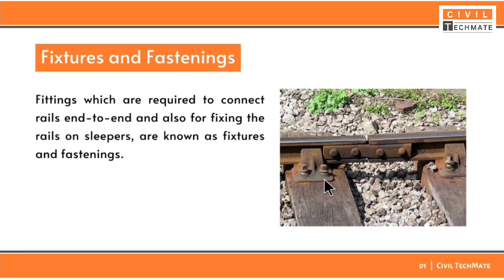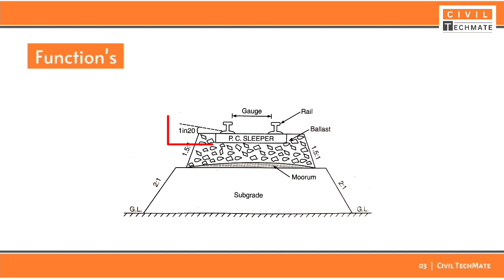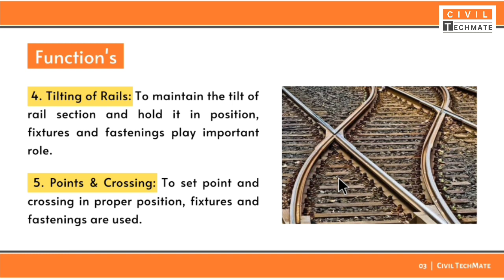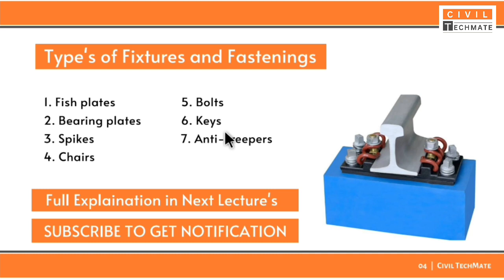Fixtures and Fastenings | Function's | Lecture - 31 | Railway Engineering | SSC JE ESE RRB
➧ Lecture 31: Fixtures and Fastenings | Functions of Fixtures and Fastenings | Type's of Fixtures and Fastenings | Components of Fixtures and Fastenings
➧ Subject: Railway Engineering | Railway, Bridges & Tunnels | Transportation Engineering

➧ Index:
   00:00 Introduction
   00:38 Fixtures and Fastenings
   01:35 Function's
   04:52 Type's / Components